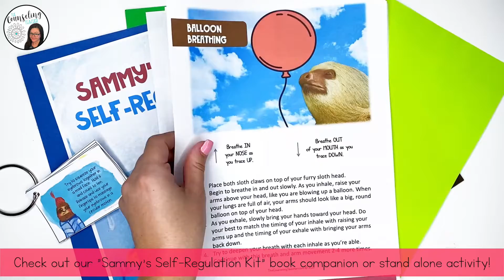Self Regulation Activities for Kids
Sammy Sloth's Super Self Regulation Kit includes everything a School Counselor or Educator would want to keep students regulated and calm. It includes a variety of activities that build self esteem, increase self-awareness and improve self-regulation. Additional topics include gratitude, breathing exercises, body language, circles of control, journal prompts and more.